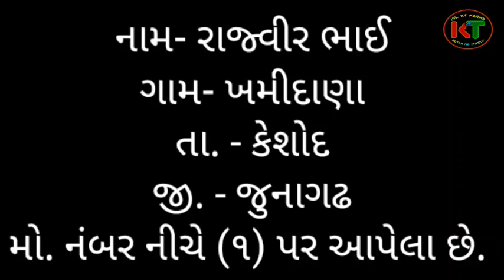ટ્રેઈલર વેચવાનું છે. | four vilar telar vechav | જુના ટેલર વેચાવ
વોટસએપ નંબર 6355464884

(૧) નામ- રાજ્વીર ભાઈ👇                 ટેલર લેવા માટે

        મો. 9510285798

old trector vechav

old vahan Gujarat

old trelar vechav